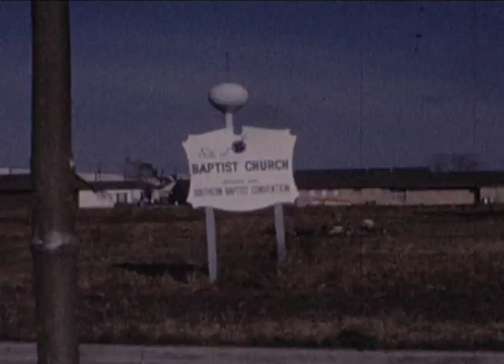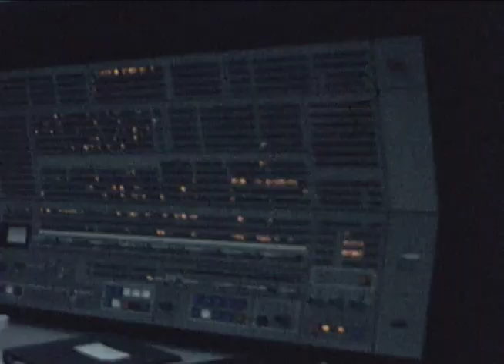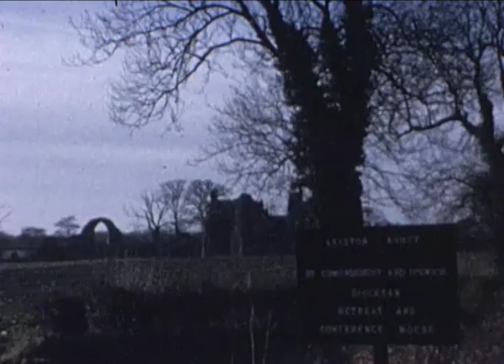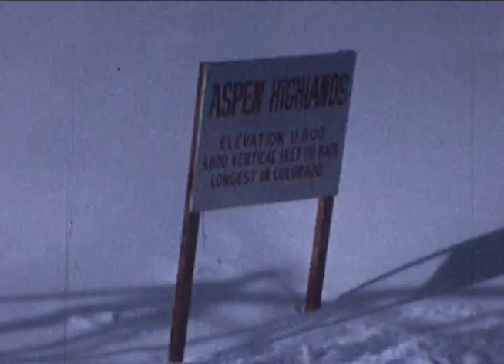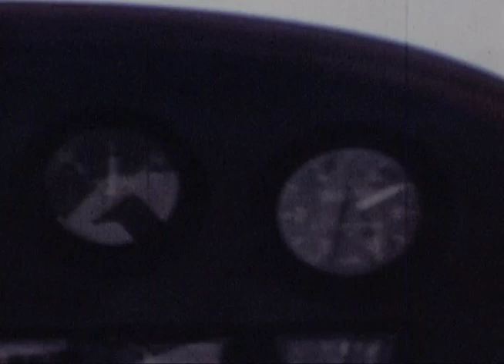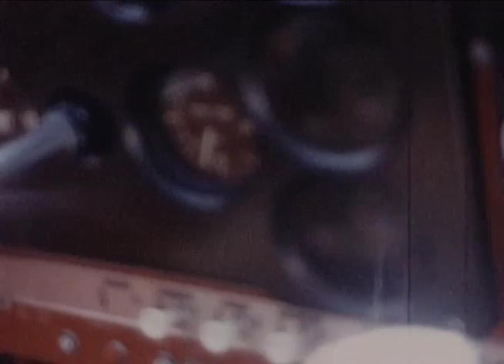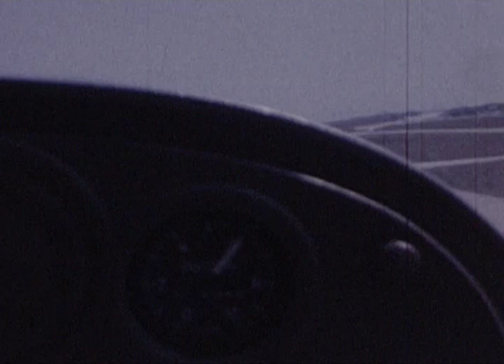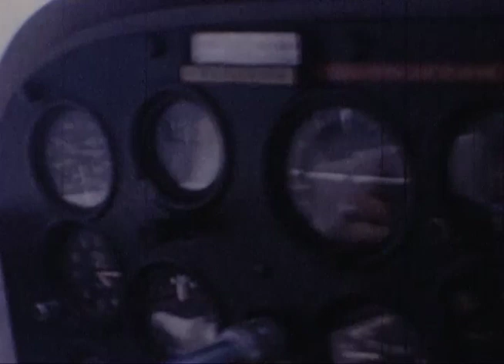Terrence Hammond Home Movies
00:00 Original recording from cassette tape
03:40 Professional audio mixer's attempt to clean it up
07:31 My (Ron's) attempt to clean it up
08:45 Freeze frames of the stills feature Mr. Hammond used